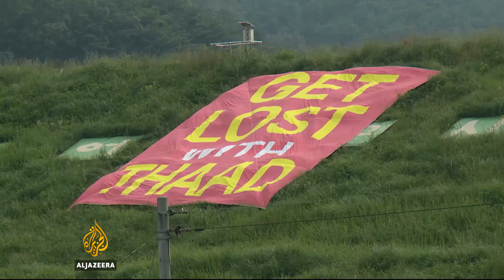South Korea farmers fear toxic effects of anti-missile defence system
The US anti-missile system, THAAD, in South Korea aims to protect the country amid tensions over North Korea's nuclear weapons programmes.

But the system's deployment in the village of Seongju is causing serious concerns for farmers there.

Al Jazeera's Wayne Hay reports from Seongju.